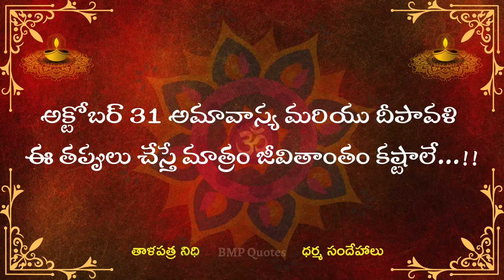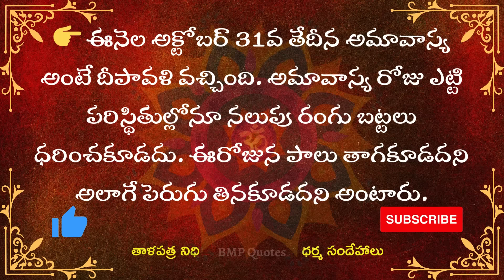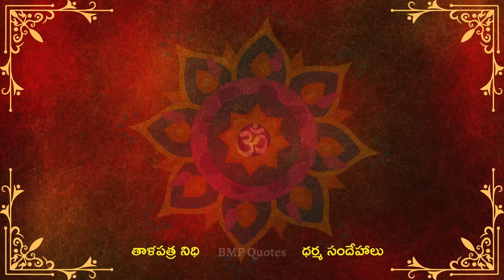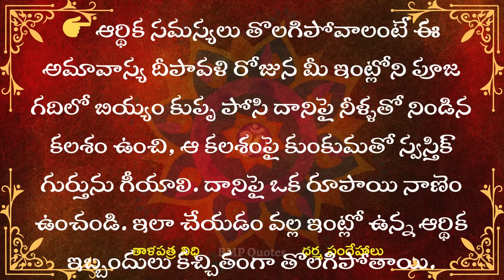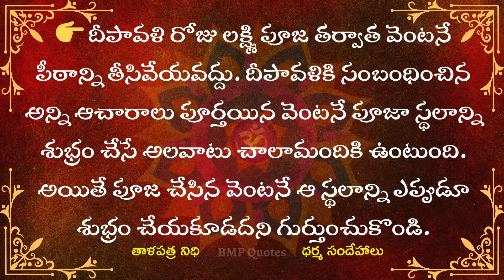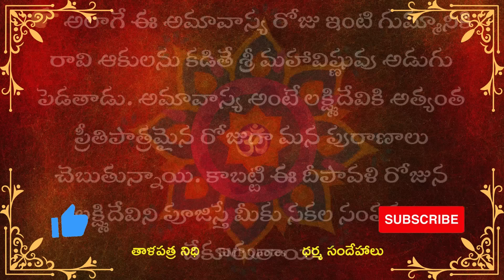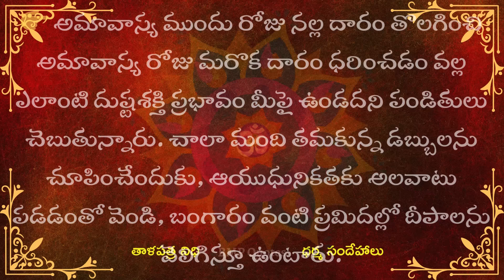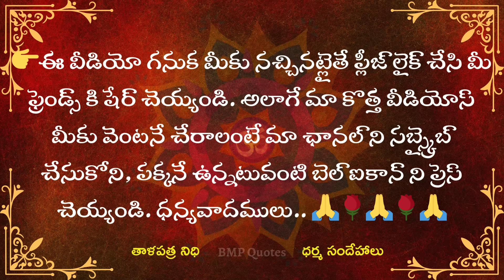అక్టోబర్ 31 శక్తివంతమైన దీపావళి, అమావాస్య నాడు ఈ తప్పులు చేస్తే మాత్రం జీవితాంతం కష్టాలేఅమావాస్య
అక్టోబర్ 31 శక్తివంతమైన దీపావళి, అమావాస్య నాడు ఈ తప్పులు చేస్తే మాత్రం జీవితాంతం కష్టాలే